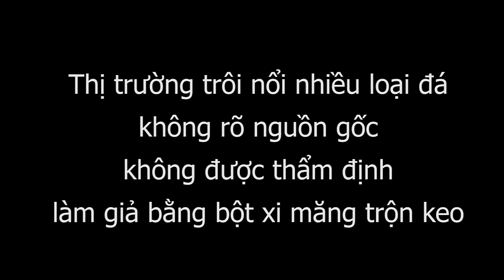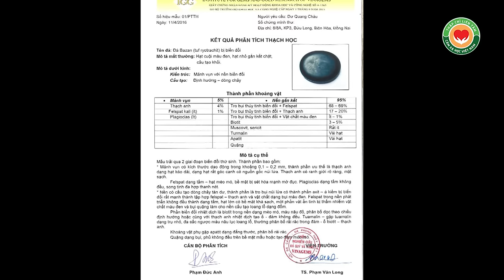Đá rởm, đá thật - Quy trình chế tác CẶP ĐÁ DIỆU KỲ và Phiếu phân tích thành phần đá